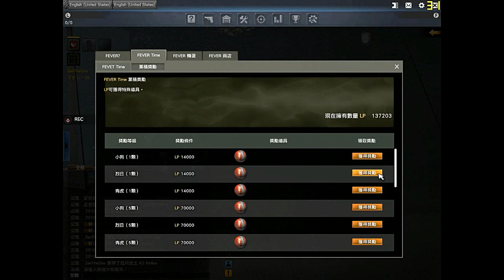Special Force 2 Taiwan | Server Shutdown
Special Force 2 Taiwan server will shutdown on June, 27th 2024.
Farewell, Thank You for All Memories.